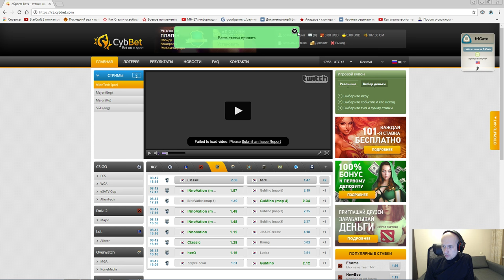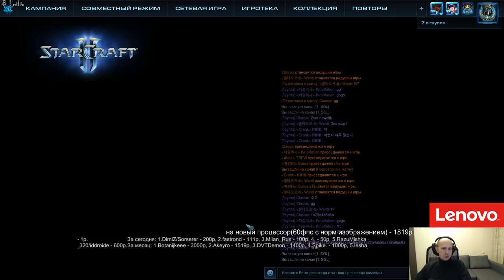SGL#6 Playoff! (08.12.2016) Pomi